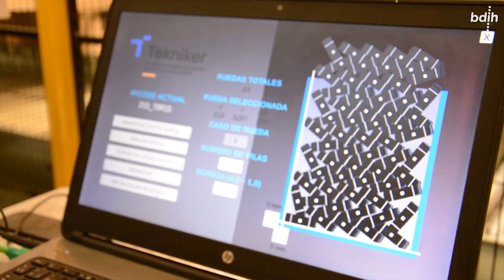Ingenersun | BDIH Casos de uso: Optimización de procesos mediante robótica flexible y colaborativa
Conoce cómo en Ingenersun han sido capaces de optimizar sus procesos mediante el uso de robótica flexible y colaborativa con la ayuda de BDIH

Ingenersun es una ingeniería dedicada a la automatización de procesos industriales. La empresa está especializada en proyectos llave en mano y dispone para ello de un equipo de 25 personas encargadas de su diseño, programación, montaje y puesta a punto. Por medio de este caso de uso, gracias al BDIH, ha podido ayudar a una empresa a optimizar sus procesos productivos mediante la carga automatizada de camiones e incorporar nuevas tecnologías de robótica flexible y colaborativa a su servicio.

¡Descubre todos los detalles en el video sobre Ingenersun!